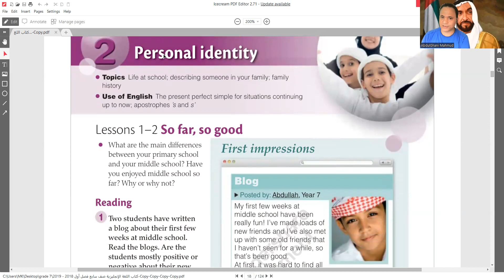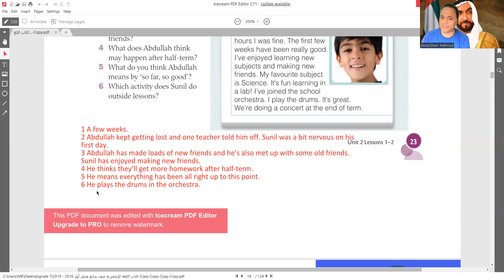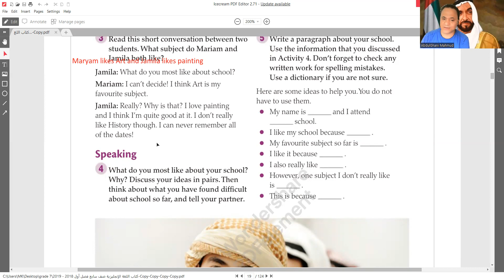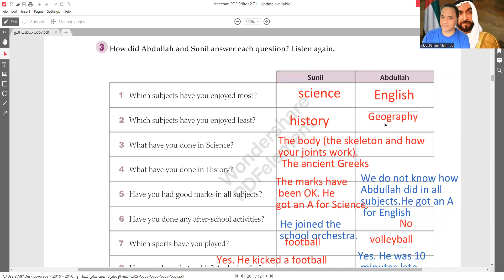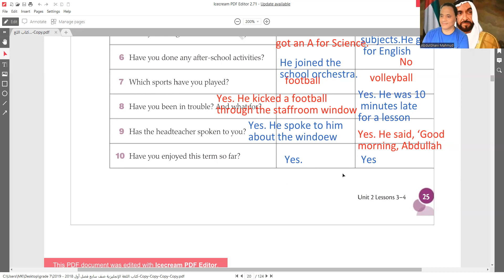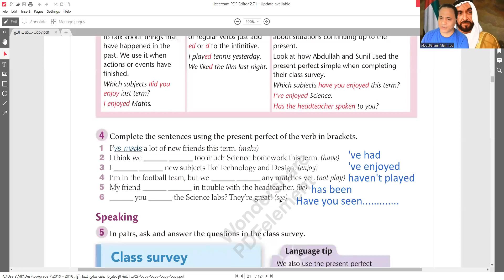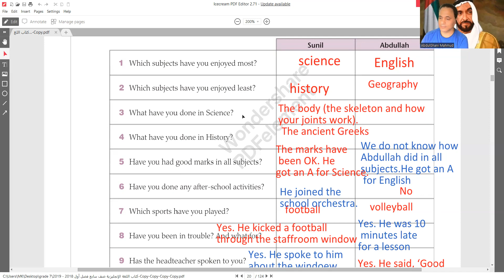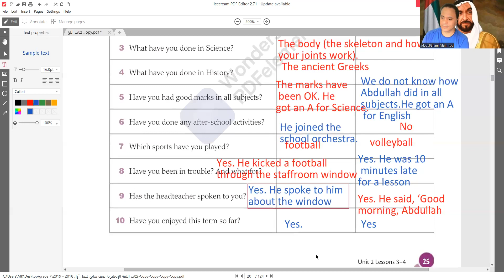صف سابع امارات منهج وزارى Course book Unit 2 lessons 1,4+ نصف الاستماع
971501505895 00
الصف السابع فى الامارات
Grade 6 Bridge to Success Learner'sbook
امتحان القراءة لصف سابع امارات الترم الأول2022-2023
صف سابع  اماراتي
Grade6 Bridge to success
الفصل الدراسى الأول صف سابع منهج وزارى
منهج جنرال صف سابع امارات

امتحان_صف_سابع _امارات
صف سابع  اماراتي
Grade5 Bridge to success
امتحان القراءة منهج وزارى صف سابع امارات
المناهج الاماراتية
منهج وزارى صف سابع
مراجعة امتحان صف سابع منهج وزارى امارات
مراجعة صف سابع جنرال للفصل الدراسى الأول
Grade 7 General Exam  FIRST TERM